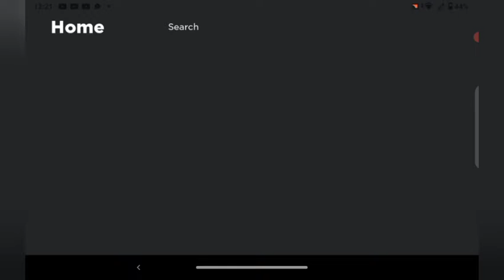ROBLOX OBBY AND SECRET OF BROOK HEAVEN